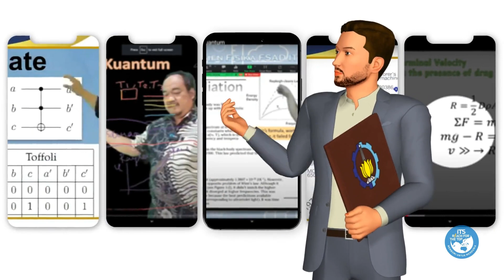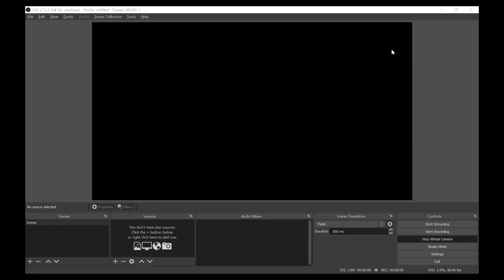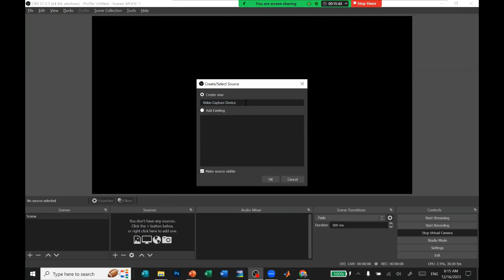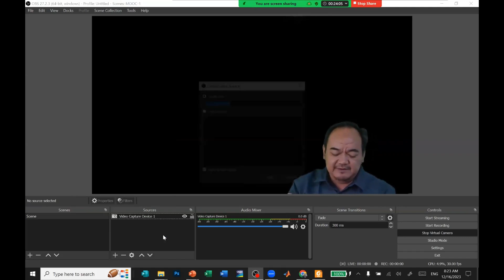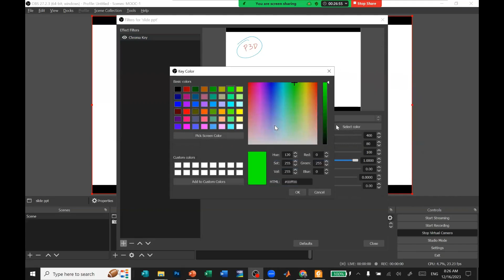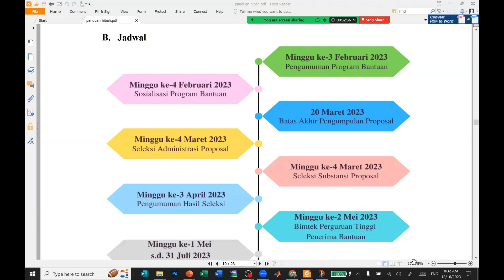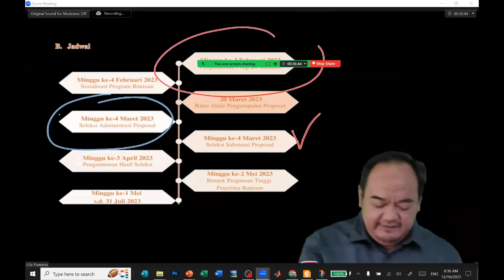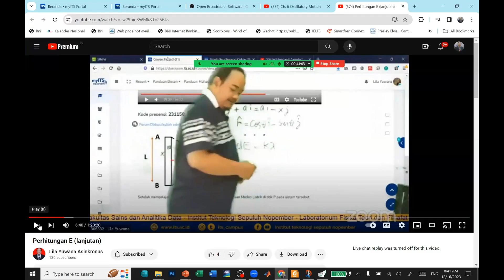Inovasi Pembelajaran - Inovasi 2